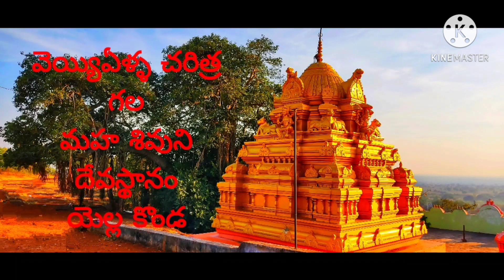maha shivuni devasthanam yella konda